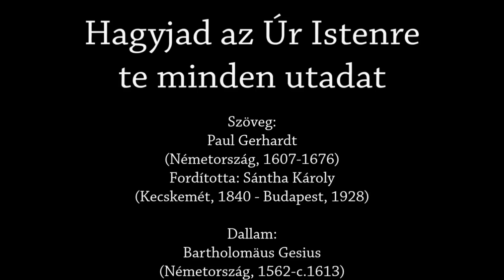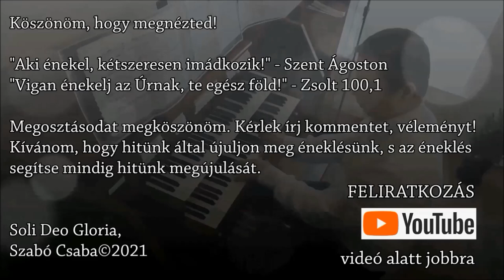265. Dicséret: Hagyjad az Úr Istenre te minden utadat - Orgona, ének: Szabó Csaba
Hagyjad az Úrra a te útadat, és bízzál benne, majd ő teljesíti.
Zsolt 37,5